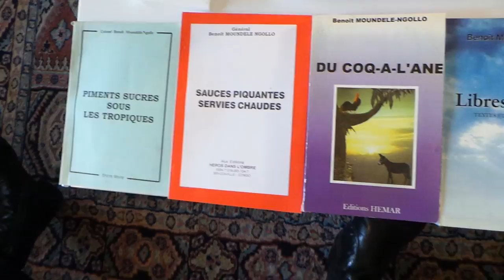Vidéo du Préfet de Brazzaville le Général...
video annonce de la présentation du livre "Je plaide non coupable" du général Bénoit Mundelé Ngolo le 26 Avril 2014 à l'Hotel Mariotte!